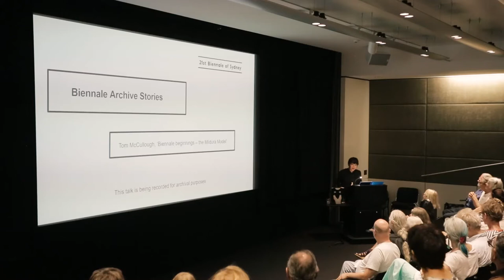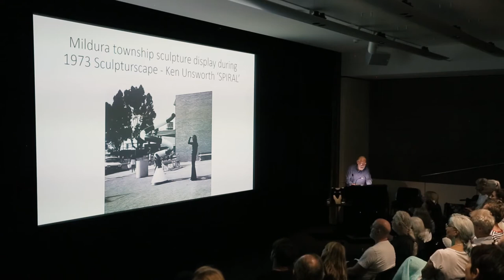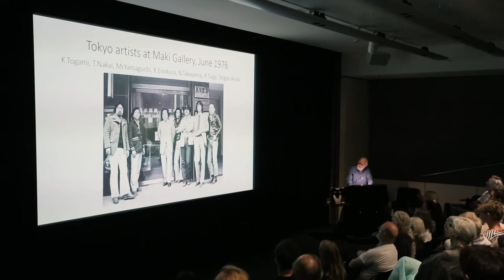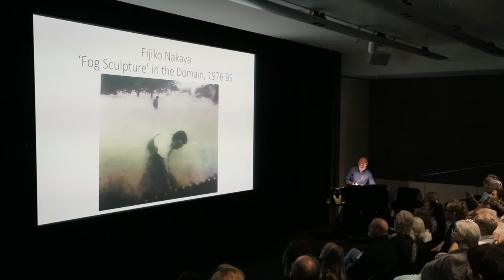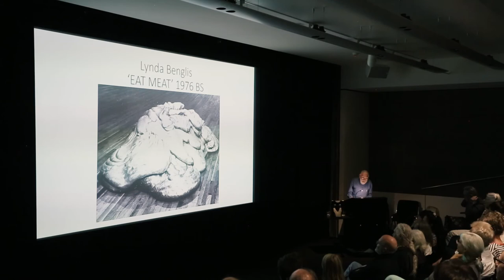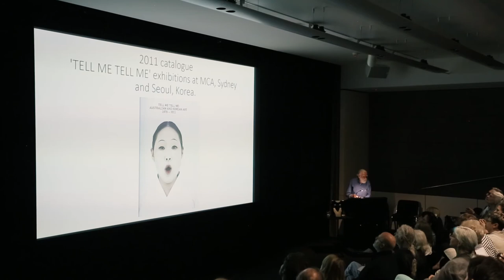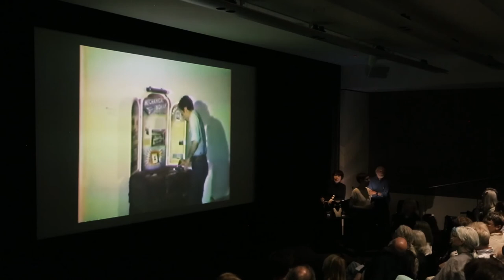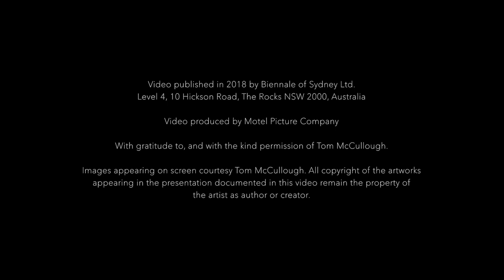Biennale Archive Stories: Tom McCullough, ‘Biennale beginnings, the Mildura model’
Art Gallery of New South Wales
8 April 2018, 3-4 pm

Tom McCullough, Artistic Director of the 2nd Biennale of Sydney in 1976, Recent International Forms in Art, reflects about the beginnings of the Biennale of Sydney and the influence that the 1970s ‘Mildura model’ had on its future shape, as well as other noticeable ‘ripples’ in art practice in Australia.

Having directed four Mildura Sculpture Triennials at the time of his invitation in 1975, McCullough brought his experimental approach to Sydney and created an expansive Biennale in just 9 months that expanded beyond the gallery walls. In discussing his philosophy of broadening the understanding of what sculpture, and art, could be, he discusses his influences and artist-led approach, acknowledging the contributions of such artists as Terry Reid, Stelarc and Fujiko Nakaya as well as contemplating the tangible and intangible effects of a Biennale.

Biennale Archive Stories is a series of talks and interviews investigating the Biennale of Sydney’s 40-plus-year history with witnesses and protagonists. Approaching its 21st edition and 45th year, the Biennale considers its role over time, both in Sydney and in the world. What can we learn from its achievements and controversies? What is its relevance today?